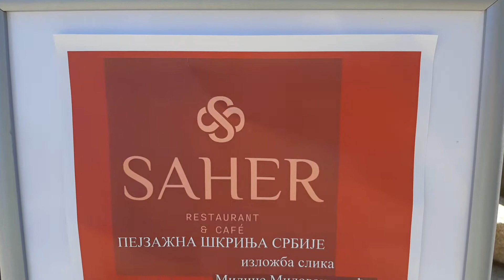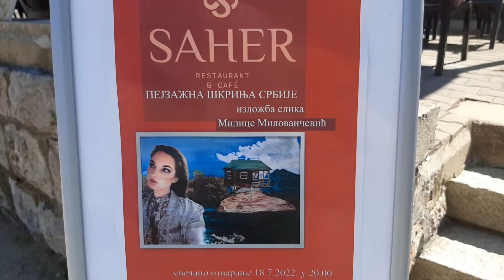Izložba slika Milice Milovancevic iz Topole